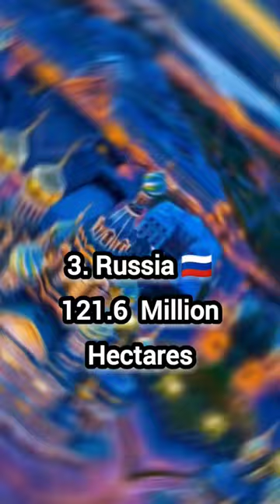Top 10 Countries With The Most Arable Land